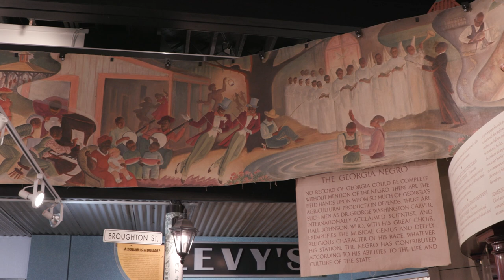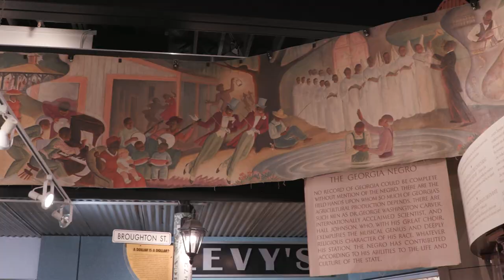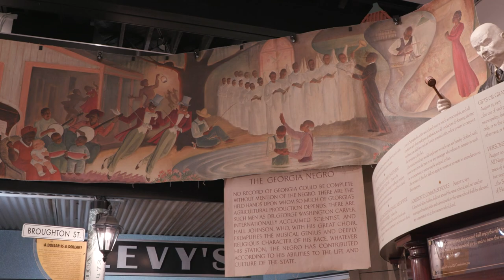1946 Mural on display at the Ralph Mark Gilbert Civil Rights Museum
In celebration of Black History Month, discover a piece of history on display at the Ralph Mark Gilbert Civil Rights Museum. In 1946, Eugene A. Montgomery painted a mural entitled The Georgia Negro. It will now have a home at the Museum for all to enjoy.